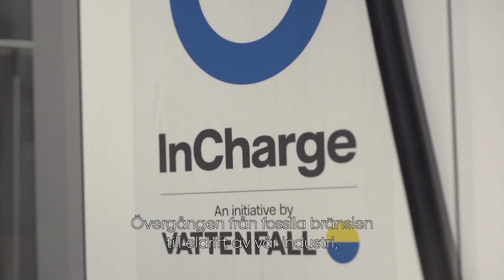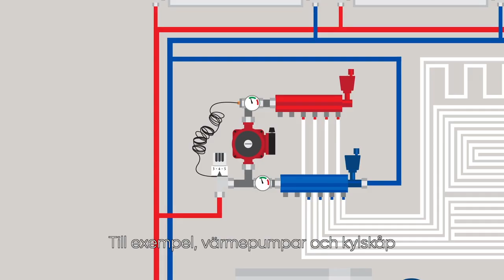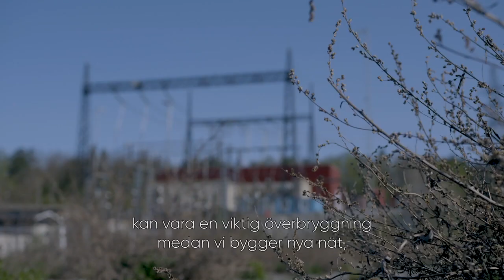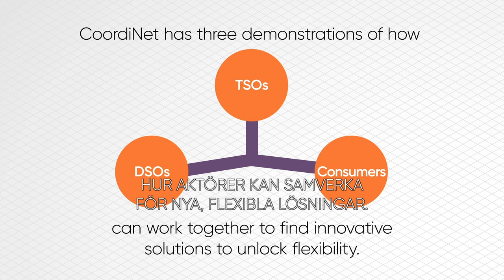Coordinet – för smartare användande av elnätet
Svenska kraftnät arbetar på flera fronter med att hantera kapacitetsbristen. Det EU-finansierade projektet CoordiNet kan vara ett sätt att möta utmaningarna. Projektet sker i samverkan med Vattenfall Eldistribution och E.ON Energidistribution.

Projektet är finansierat av EU-programmet Horisont 2020.